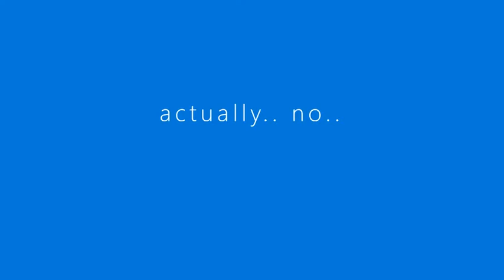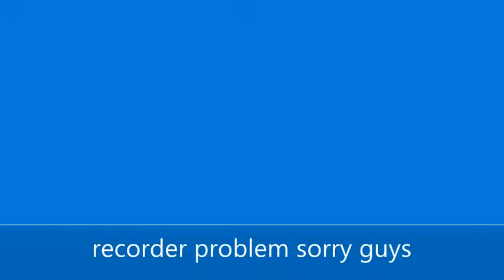FNF! BUT IN ROBLOX! SPECIAL VID